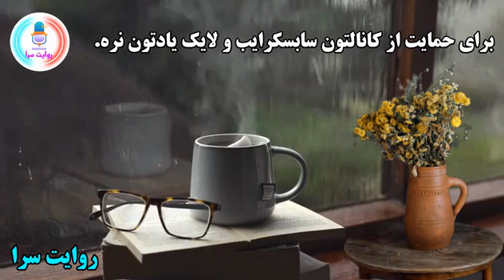💋داستان واقعی:💋تو خونه مجردیم کارایی کردم که....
بابام که برام خونه مجردی گرفت منم دوستمو بردم تو خونه و.
این یه داستان واقعیه. !

و یکی از اون داستاناست که شنیدنش خالی از لطف نیست پس شما رو دعوت میکنم به شنیدن این داستان.

من پریسا هستم و قصد دارم در این کانال داستان های عاشقانه،عبرت آموز،کهن،ترسناک و. رو به زبان خودم با شما به اشتراک بذارم.
شبهای زوج ساعت ۱۰ شب منتظر من باشید.
تا اون موقع میتونید خودتون رو با این داستانها سرگرم کنید😉😉

پسسسسس👇👇
لایک و کامنت بیشتر برابر است با داستانهای مهیج تر😉!
حکایت
قصه های فارسی
حکایت پند آموز
حکایت کهن
حکایت شیرین
حکایت پارسی
حکایت باستان
داستان آموزنده
داستان صوتی
حکایت انگیزشی
حکایت پند آموز کوتاه
حکایت زندگی
حکایت تی وی
چند حکایت
قصه خوانی
کتاب کهن
داستان شب
داستانهای شبانه
حکایتهای مولانا
داستان صوتی
داستان دری
داستان جالب
حکایت شب
حکایات سعدی شیرین تر از قند
رد پای شب
داستان خواب برای بزرگسالان
 داستانهای قبل از خواب برای بزرگسالان
Dastanhaye farsi
رادیو داستان
پادکست فارسی
داستان واقعی
حکایت های_زیبای ایرانی
داستان های_ملا
حکایت حیوانات
مثنوی معنوی
گلستان سعدی